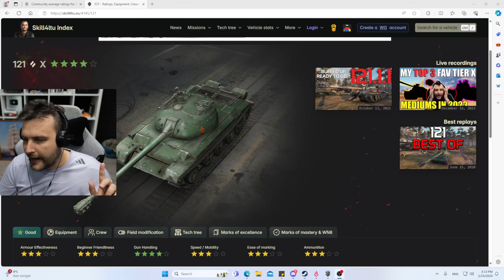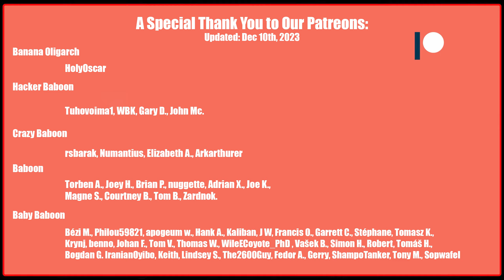121: Good Tank On a Bad Day! | World of Tanks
0:00 - Intro
0:30 - Outpost
9:06 - Highway
13:57 - Studzianki